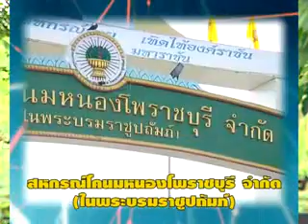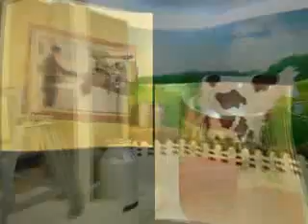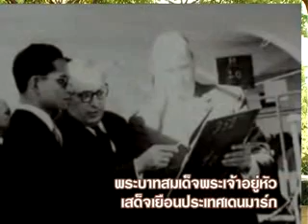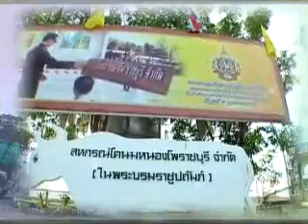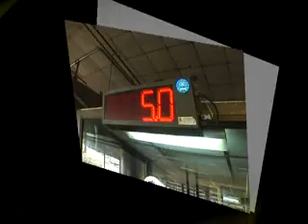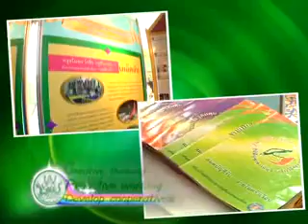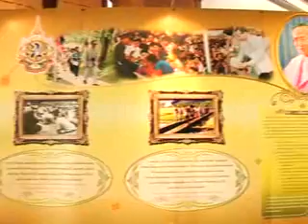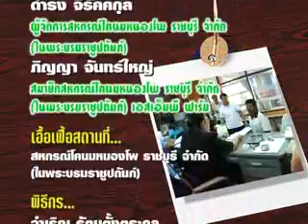ส่งตรวจสหกรณ์ยุคใหม่ฯ ตอน58